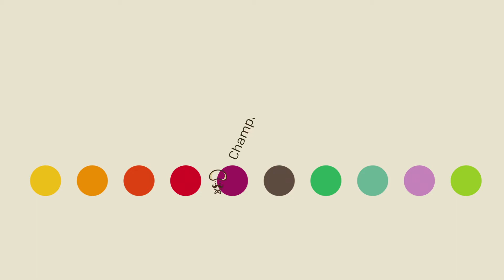Tagliatelle al profumo di bosco e fonduta di taleggio